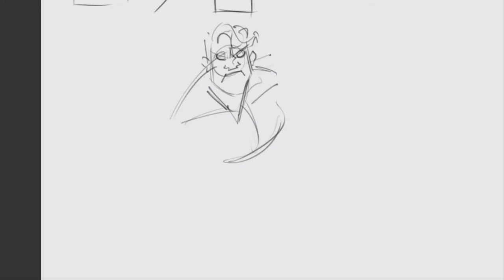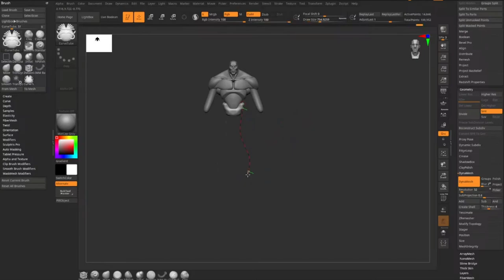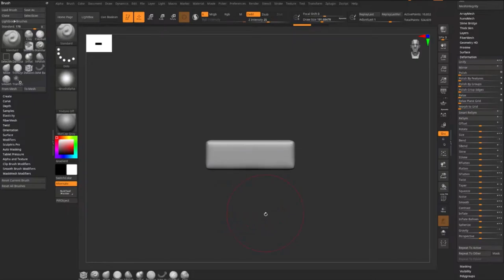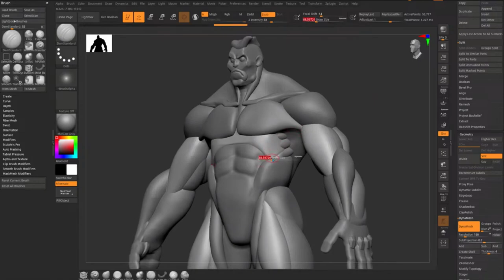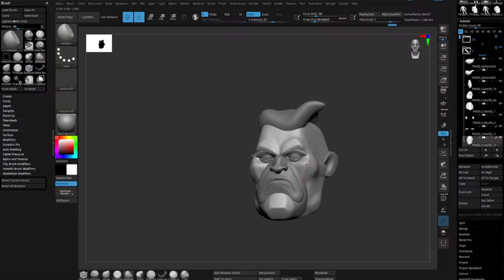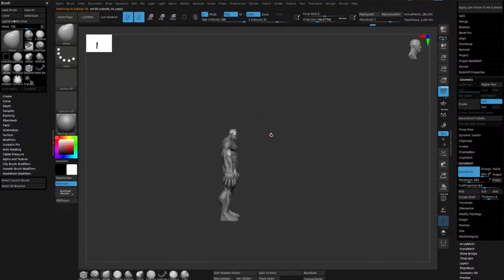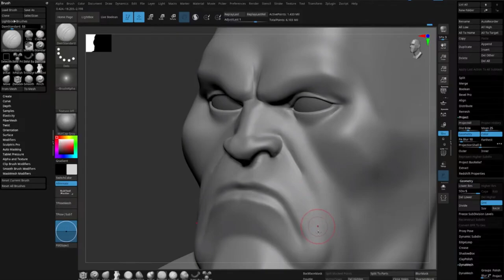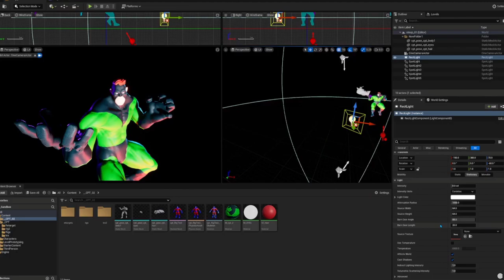From Concept To Finish - Captain Cringenpunch Time Lapse Process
We created the character on stream recently, started as a joke honestly :D Started this project with the intention to test some pipeline stuff, ended up like this.
We also did a one-shot comic book challenge featuring Captain Cringenpunch;